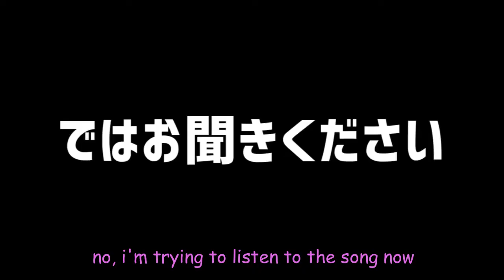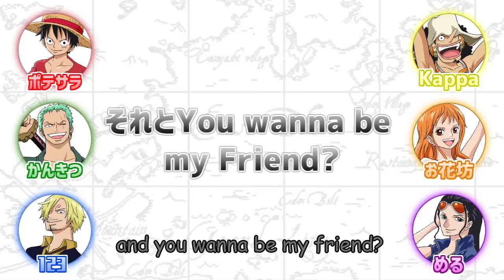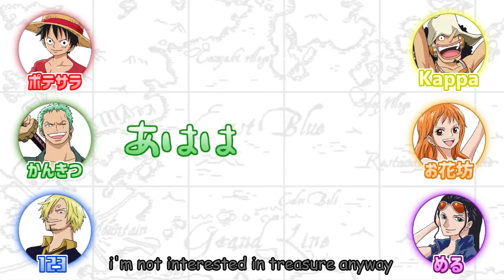[One Piece Radio] Straw Hat Member Sing "WE ARE!"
One Piece official account ↑

CV list:
Luffy → Mayumi Tanaka
Zoro → Kazuya Nakai
Usop → Kappei Yamaguchi
Nami → Akemi Okamura
Sanji → Hiroaki Hirata
Robin → Yuriko Yamaguchi

This recording come from [One Piece Radio] program.
i just did translate work for fun, learn japanese for myself and share it for other one piece fans out there..

Credit for this guy👆